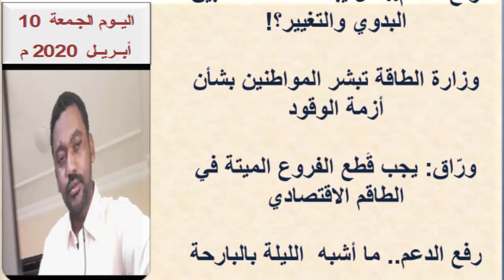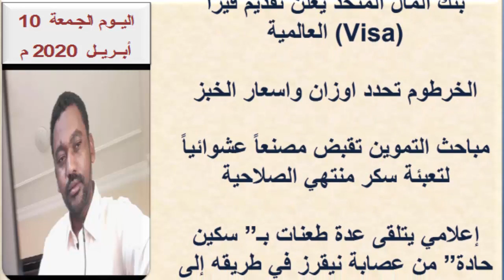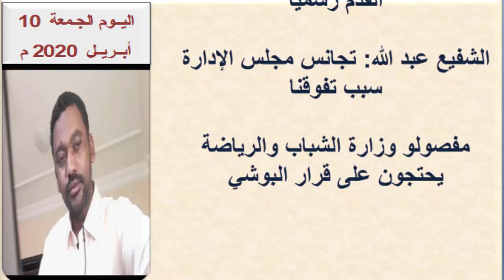عناوين الصحف السودانية اليوم الجمعة 10 أبريل 2020م السياسية والرياضية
السودان اليوم عناوين الصحف السودانية اليوم، السياسية والرياضية الصادرة صباح اليوم،قراءة صحف الخرطوم الصادرة اليوم الجمعة 10 أبريل 2020م